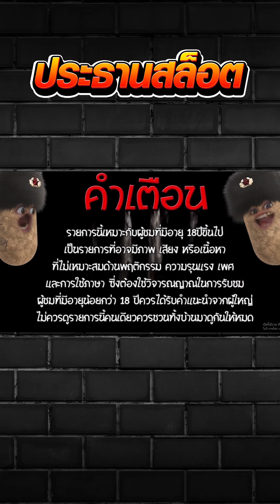เกมมาจองเวย์2 คุณจองไปหิว มาจากไหนครับ!!! 😱 Mahjong Way สล็อตค่าย PG